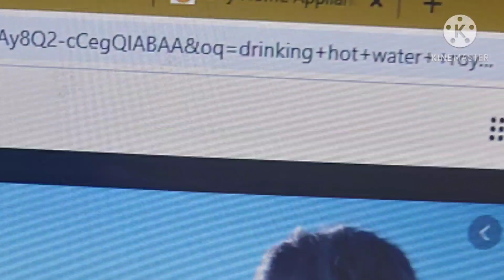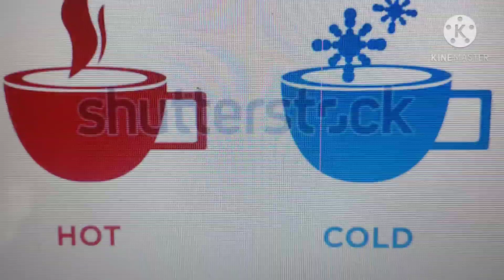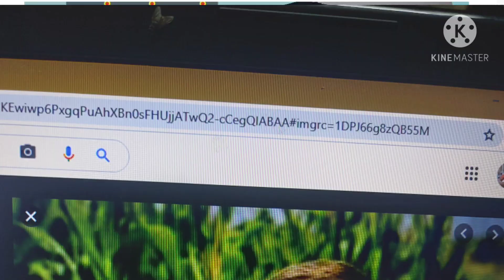HOT WATER..HOT MESSAGE சுடுநீர்...சூடான செய்தி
This video explains the amazing  effects of drinking of hot water daily.itgives relief  to headache,constipation,weight loss,improves blood circulation,reduce age factor   etc.the numerous benefits of drinking hot water is unbelievable.this video explains some factor which are very much useful to the viewers.